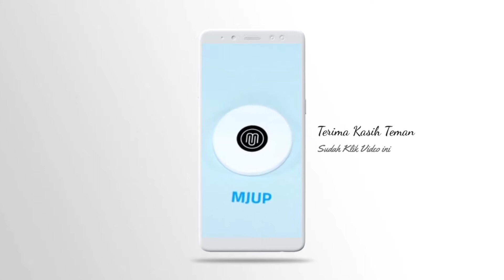⚠️ SOAL SAMPAH DI PELABUHAN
Kondisi pelabuhan pagi ini, terlihat masih banyak sampah berserakan !!! padahal tempat sampah sudah disediakan di berbagai titik 🤔

Semoga semakin banyak yang peduli akan kebersihan di sekeliling kita 🤲🙏 Amin